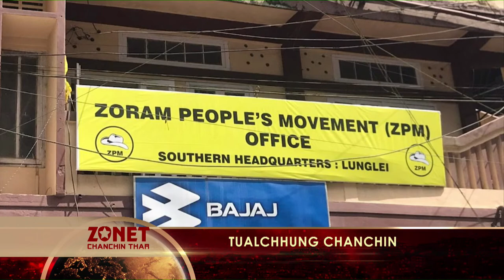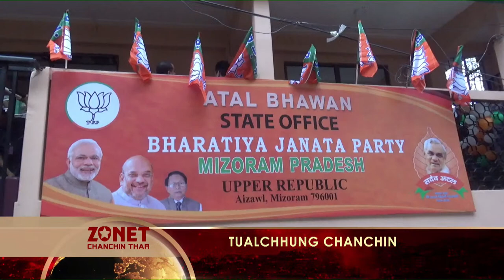CHANCHIN THAR | 1st February, 2023 [LIVE]